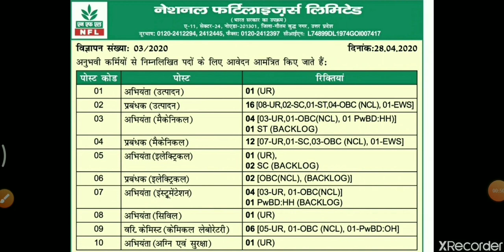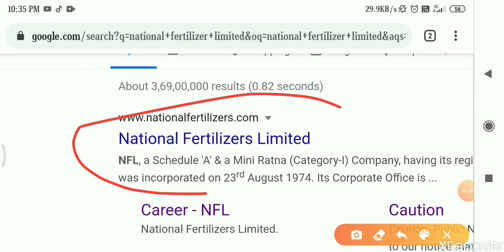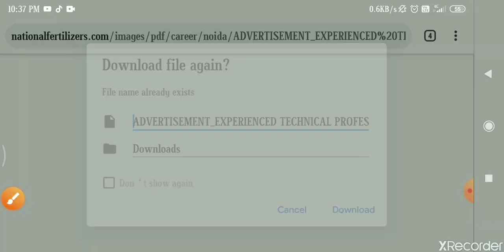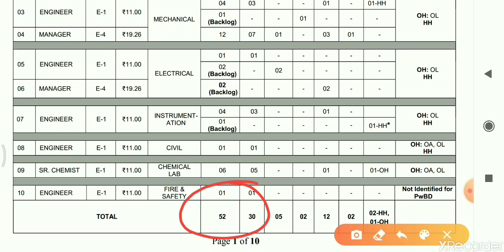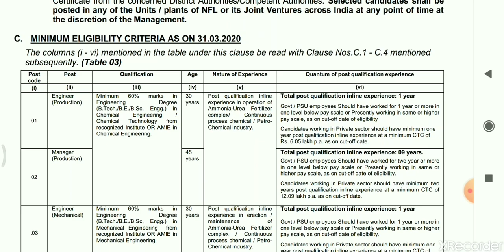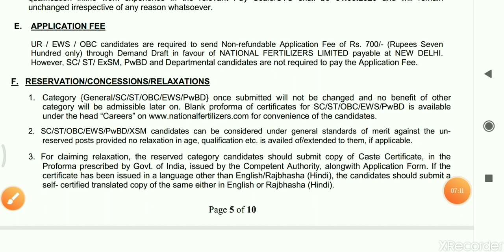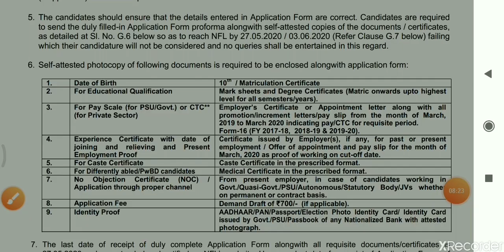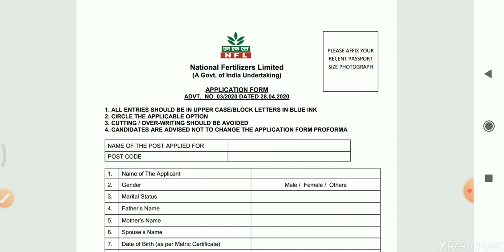NFL Recruitment 2020 I National Fertilizers Limited Recruitment I All India Job| Digital power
NFL Recruitment 2019 II National Fertilizers Limited Recruitment 2019 II All India Job

नेशनल फर्टिलाइजर लिमिटेड recruitment
 national fertilizers limited recruitment 2020
national fertilizers limited recruitment 2020 syllabus

National Fertilizers Limited ( NFL ) is a Mini - Ratna , premier profit - making Central Public Sector Undertaking engaged in manufacturing and marketing of fertilizers and other agricultural inputs with a vision of being a leading Indian company in fertilizers and beyond , with commitment to all stakeholders . LOnline applications are invited from energetic young qualified Indian Nationals for recruitment to following positions in Non - Executives ( Worker ) category for its various Units

Hello Friends Welcome to Digital power our Channel where we are giving Updates Regarding Latest Government Jobs , latest engineering jobs , latest job notifications , PSU Jobs for Engineering Disciplines as well as many other Graduates This all Job updates are in Hindi . NFL Recruitment 2019 - National Fertilizers Limited ( NFL ) Job notification for the post of Non - Executive Posts . NFL scheduled the selection process on the basis of online test , trade test and verification of certifications & testimonials . NFL invites the application from the candidates who having a qualification of 10th / Any degree / ITI in respective trade . The detailed eligibility and application process are given below .

Hello Friends Welcome to Digital Power our Channel where we are giving Updates Regarding latest Government Jobs, latest engineering jobs, latest job notifications, PSU Jobs for Engineering Disciplines as well as many other Graduates This all Job updates are in Hindi.  NFL Recruitment 2020 - National Fertilizers Limited (NFL) Job notification for the post of Non - Executive Posts.  NFL scheduled the selection process on the basis of online test, trade test and verification of certifications & testimonials.  NFL invites the application from the candidates who having a qualification of 10th / Any degree / ITI in respective trade.  The detailed eligibility and application process are given below.

 National fertilizer limited
नेशनल फर्टिलाइजर लिमिटेड कंपनी
नेशनल फर्टिलाइजर लिमिटेड
recruitment national fertilizer limited raxaul  national fertilizer limited banka
national fertilizer limited news
national fertilizer limited in hindi
national fertilizer limited share price
national fertilizer limited vacancy 2020 national fertilizer limited banka bihar
 national bio fertilizer limited

 National fertilizer national fertilizers limited national fertilizers limited share
national fertilizers limited interview
 national fertilizer
 national fertilizers limited company
 national fertilizers limited dealership
 national fertilizers limited recruitment 2020 national fertilizers limited recruitment 2020 syllabus
 नेशनल फर्टिलाइजर लिमिटेड २ नेशनल फर्टिलाइजर

NFL Recruitment 2020 II National Fertilizers Limited Recruitment 2020 II All India Job

National Fertilizers Limited (NFL) is a Mini - Ratna, premier profit - making Central Public Sector Undertaking engaged in manufacturing and marketing of fertilizers and other agricultural inputs with a vision of being a leading Indian company in fertilizers and beyond, with commitment to all stakeholders  .  LOnline applications are invited from energetic young qualified Indian Nationals for recruitment to the following positions in Non - Executives (Worker) category for its various Units